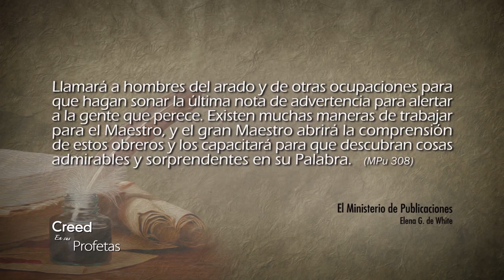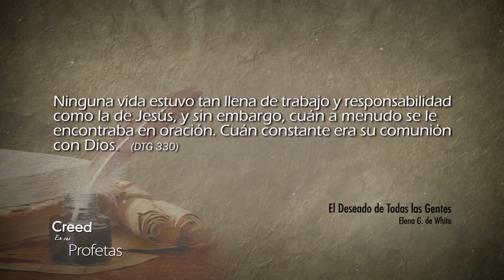Creed en sus profetas - 23/02/2018 – Marcos 1